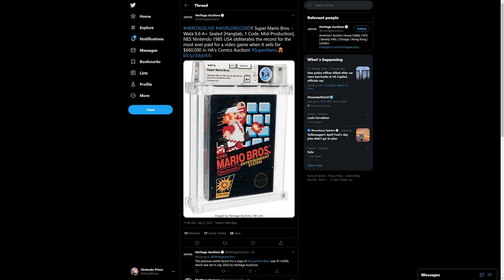Mario's 660k Sale, E3 is BACK, Major Sony Exclusive Hits Game Pass, & More! | Here's The News!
Today a MLB The Show 21 was announced as coming to Xbox Game Pass day one. Meanwhile, a sealed copy of the original NES Mario Bros. game sells for a staggering 660,000 dollars. Oh, and did we mention E3 is back? What about Summer Game Fest? Monster Hunter Sales? So much to talk about!
Here's how to enter to win $100 in cash:
- Comment on podcast episodes posted in the month of April for 10 entries. Here is the latest episode

00:00 - Intro
00:36 - E3 is back, and it's free!
02:02 - MLB The Show 21' heading to Xbox Game Pass Day One!
05:41 - World Record Sale of Mario Bros.
07:06 - Summer Game Fest Returns
08:19 - LEGO Star Wars: The Skywalker Saga Delayed
09:47 - Did Sony Literally Give Up on Making Games in Japan?
11:32 - Monster Hunter Rise Launch sales in Japan